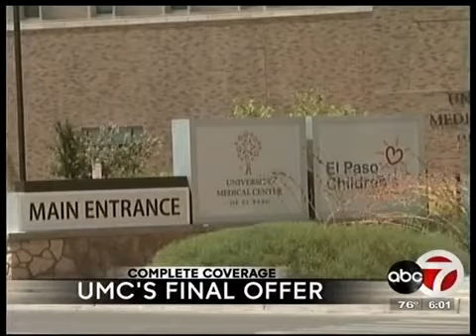Progress Between UMC and Children's?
Reporter: Darren Hunt